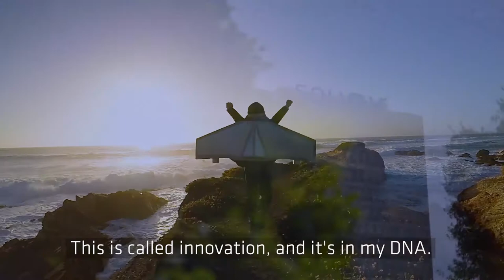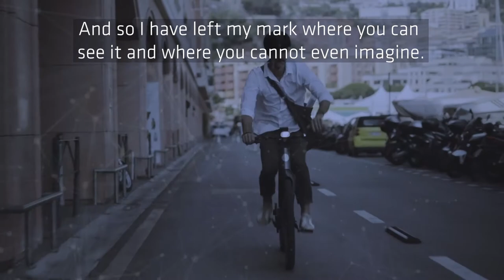Rhodia Solvay Group 100 Year Anniversary